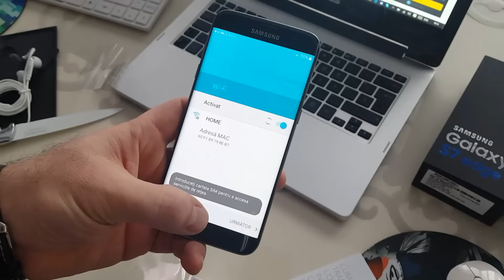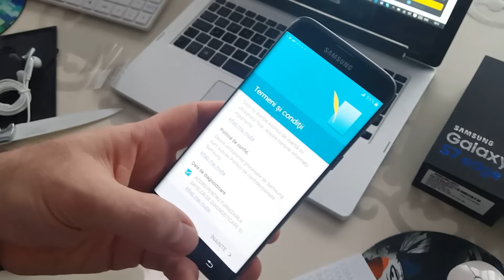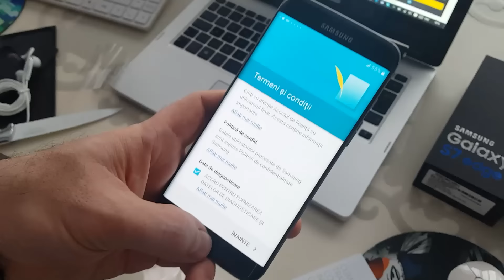Unboxing Galaxy S7 Edge. Primele impresii despre noul smartphone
Samsung Galaxy S7 Edge este, fără îndoială, cel mai bun smartphone lansate în istoria sud-coreenilor de la Samsung. Cu un look premium şi specificaţii tehnice de ultimă oră, telefonul ridică standardele în industria smartphone-urilor la un nivel superior, relatează GadgetReport.ro